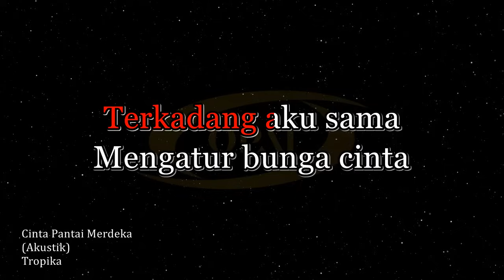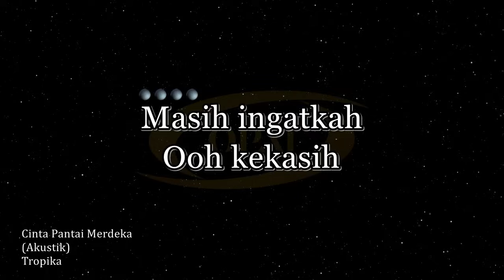Tropika - Cinta Pantai Merdeka (Akustik) [Karaoke]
Karaoke lagu Cinta Pantai Merdeka versi akustik nyanyian Tropika.